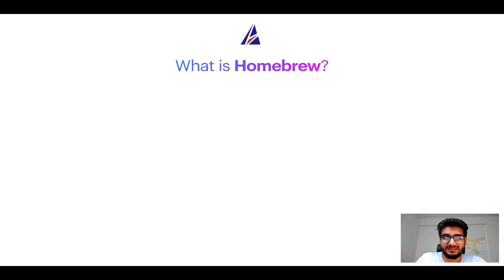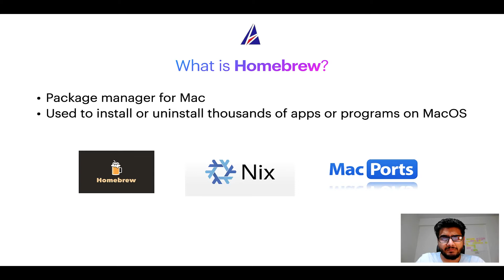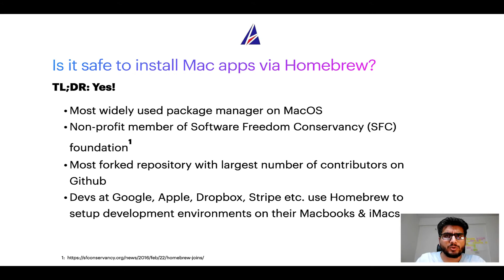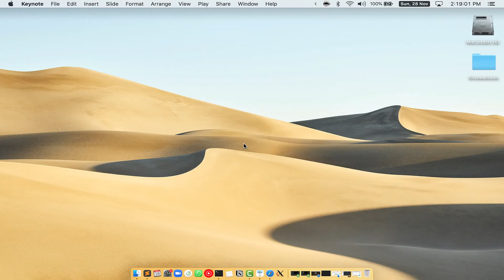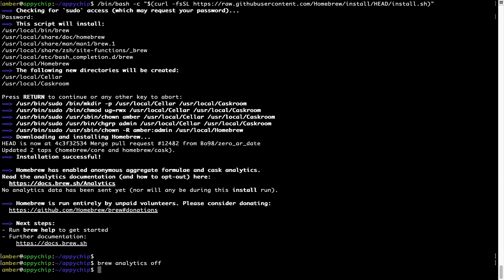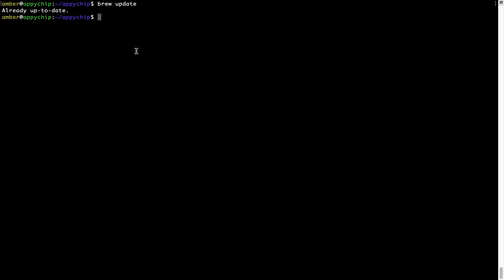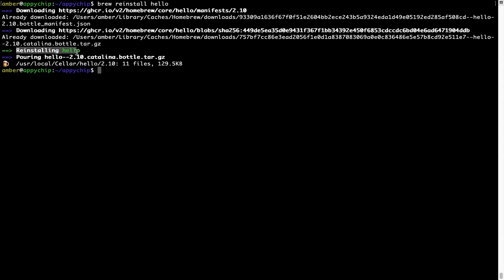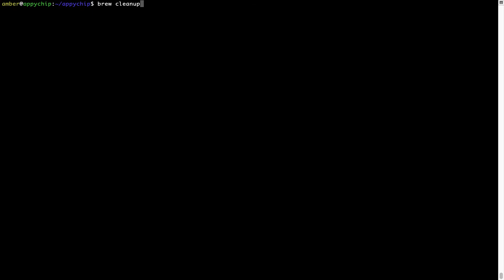Download & install blazegraph on Mac OS (Big Sur, Monterey, Catalina, Mojave) via Homebrew / brew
In this tutorial video, we will show you how to download, install, reinstall and repair 'blazegraph' using 'brew' package manager ( or simply Homebrew ). Brew works on all supported versions of Mac OS X.

Description of blazegraph program/app: Graph database supporting RDF data model, Sesame, and Blueprint APIs